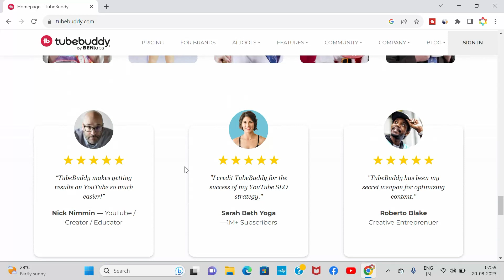Best Keyword Tool For Youtube | TubeBuddy | Benefits of Tubebuddy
Hi Friend,

Tubebuddy is one of the best tool for youtube.